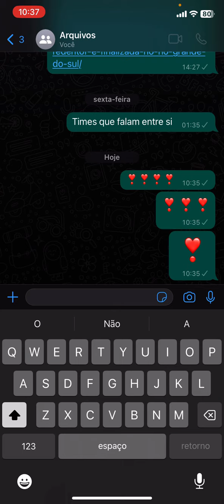O que significa o emoji do coração com o pingo do WhatsApp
O significado do coração com ponto abaixo, conhecido como “Exclamação do Coração”.